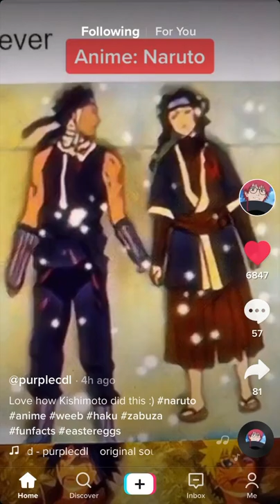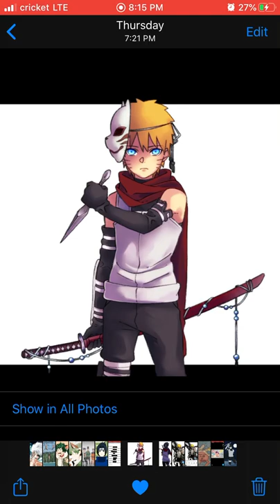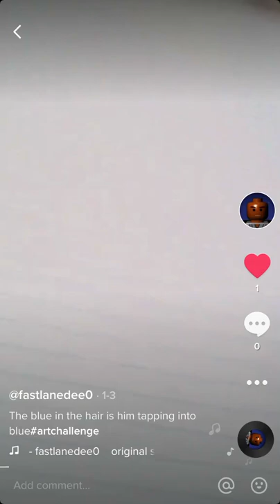What if naruto was anbu part 4